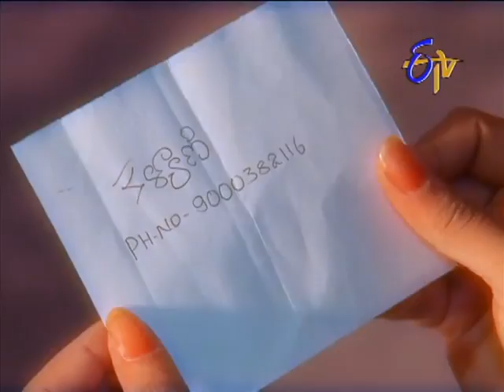Muthyamanta Pasupu - 26th August 2013 - Episode No 79